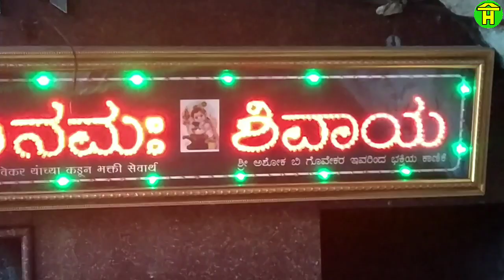|| बेळगांव जवळील कणबर्गी येथील सुंदर श्रीक्षेत्र सिद्धेश्वर || Beautiful places of Belgaum ||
in this video you can watch the beautiful place near Belgaum ie kanbargi shrikshetra shri siddheshwar devasthan
its 10 km away from Belgaum
hit thumb if you like